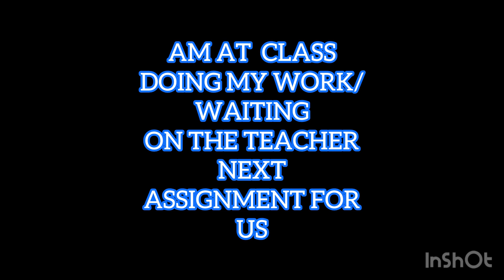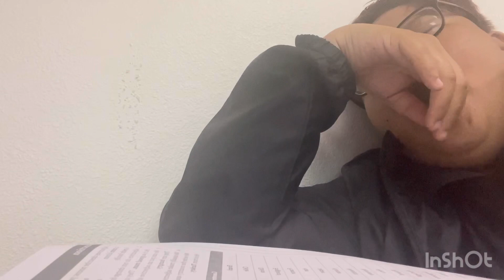STILL IN CLASS FOR NMC COLLEGE || FIRST DAY OF COLLEGE 😍🥰